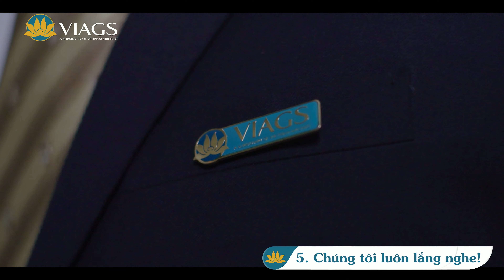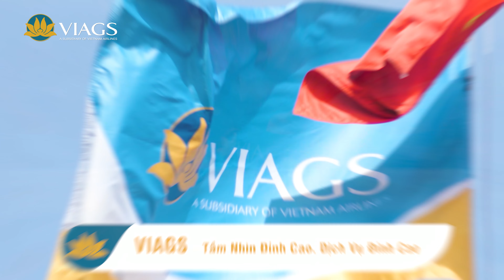5 nguyen tac VietNam Airline - Viag